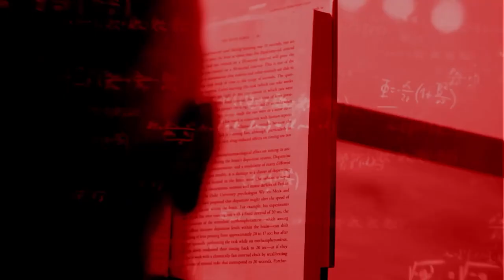Find More Flow Through Gratitude & Creativity with Dr. Scott Barry Kaufman & Dr. Glenn Fox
Sharpen Your Focus, Multiply Your Productivity, and Convert Stress into Success

Dr. Glenn Fox is the Head of Program Design, Strategy, and Outreach at the USC Performance Science Institute.  A neuroscientist by training, he began at USC, working as a research assistant in the Brain and Creativity Institute, after which he went on to earn his PhD in the Neuroscience Graduate Program and complete a post-doctoral fellowship with Professors Hanna and Antonio Damasio.

Dr. Scott Barry Kaufman is a humanistic psychologist, exploring the depths of human potential. He has taught courses on intelligence, creativity, and well-being at Columbia University, NYU, the University of Pennsylvania, and elsewhere.

ABOUT THE EPISODE:
In this episode, you will learn about:
Intro (0:00)
Accomplishments & Contributions (1:46)
What Is Creativity (5:09)
What Is Gratitude (7:37)
Gratitude VS Appreciation (9:34)
Relationship Between Gratitude & Creativity (10:30)
Using Gratitude As Filter (15:52)
Post-Traumatic Growth (16:10)
Performance & Anxiety (23:11)
Default Mode Network (24:47)
Creativity In The Shower Explained (27:41)
Gratitude & Flow (33:13)
Priming the Brain for Creativity (36:48)
Personal Gratitude Practices (39:55)
Gratitude & Grief (41:52)
Knowing Your Talent & Strengths (46:23)
How To Structure Life For Creativity (48:07)
Maslow's Theory of Transcendence (54:30)
Underrated Humanist Psychologists (58:13)
Most Helpful Skill (1:00:24)